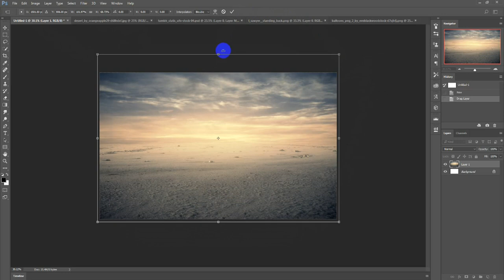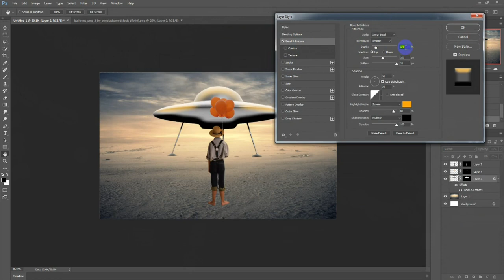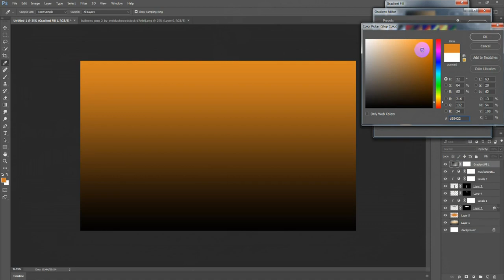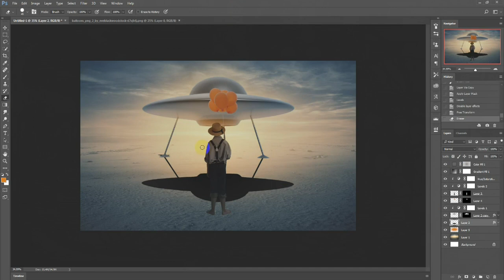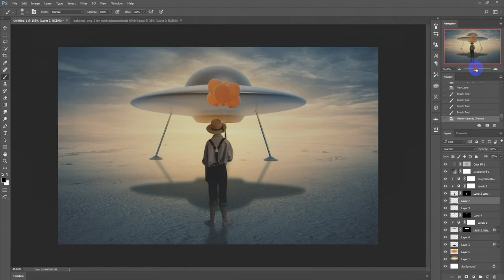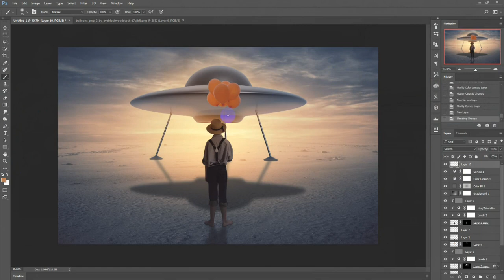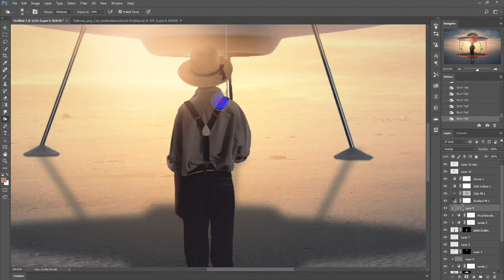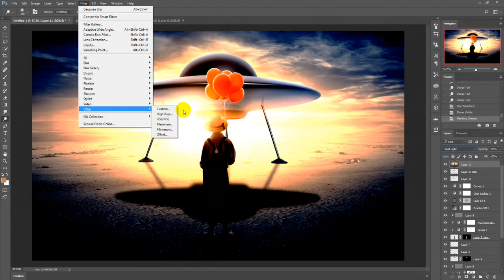MY MANIPULATION 15